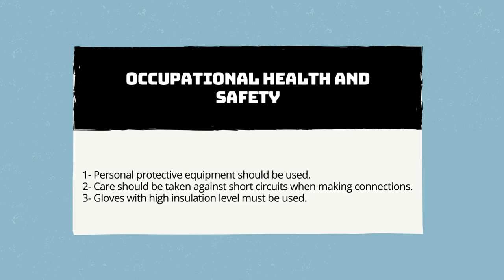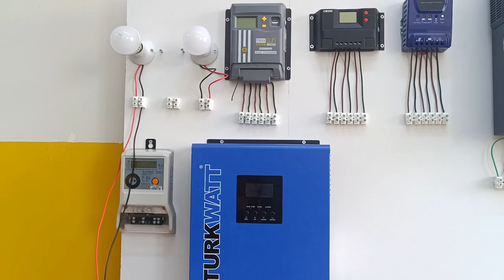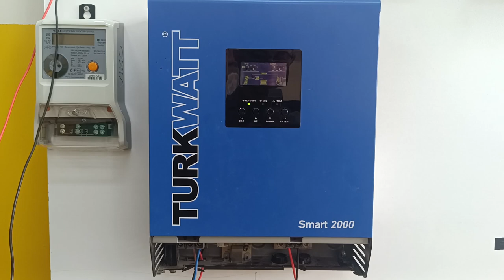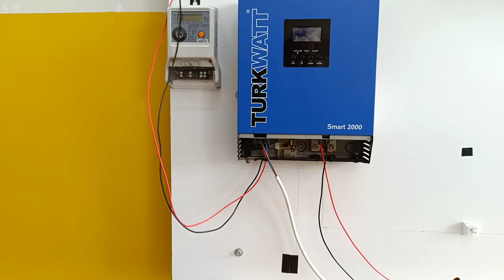VIDEOTEACH: On-grid Photovoltaic System Connection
In this video, it will be explained how to connect the main components of On-Grid systems, which are a type of photovoltaic system, and what to pay attention to when making the connection. Additionally, the connection stages of all components are explained one by one.